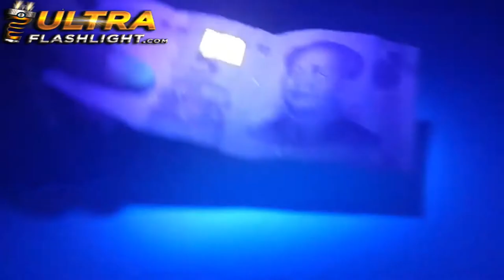UV Flashlight 100 LEDs Ultra Violet Detector Light for, Scorpions, Dog Cat Urine Pet Stains Bed Bugs